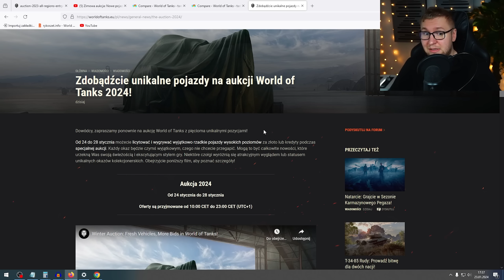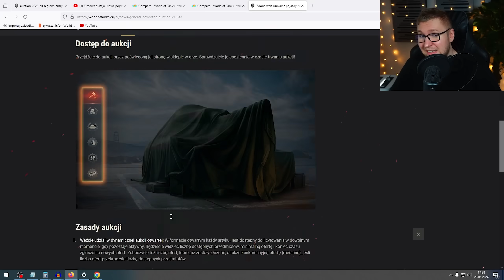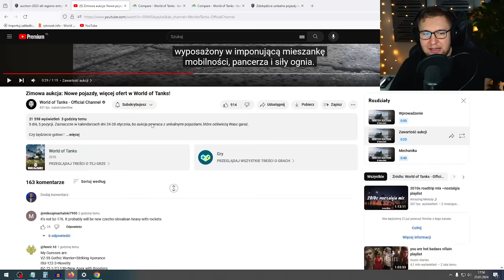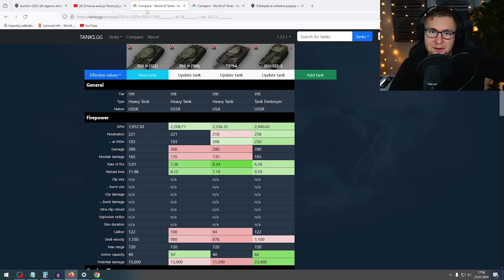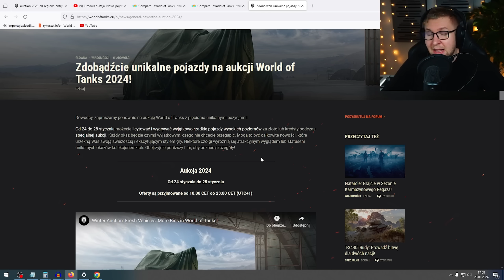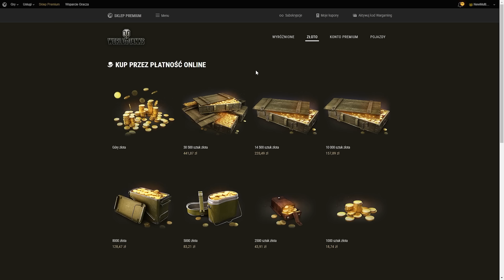NOWE POJAZDY NA AUKCJI - CO BĘDZIE?!